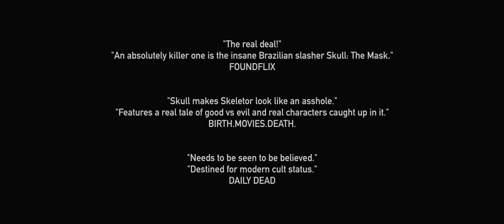Skull: The Mask (Official Trailer)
Skull: A Máscara de Anhangá (Trailer Oficial)

Produced by
Infravermelho Filmes
Fantaspoa Produções
Boccato Productions

Distributed by
Raven Banner Entertainment

OFFICIAL SELECTION:
➣ Chattanooga Film Festival 2020 - USA
➣ Fantaspoa International Fantastic Film Festival 2020 - BRAZIL
➣ London FrightFest Film Festival 2020 - ENGLAND, UNITED KINGDOM
➣ Absurde Séance Nantes International Film Festival 2020 - FRANCE
➣ South African HorrorFest Film Festival 2020 - SOUTH AFRICA
➣ Rio Fantastik Festival 2020 - BRASIL
➣ Mostra de Cinema de Tiradentes 2021 - BRASIL
➣ Festival de Cinema de Caruaru 2021 - BRASIL
➣ Festival Brasil de Cinema Internacional 2021 - BRASIL
➣ Festival de Cinema Brasileiro Fantástico 2021 - BRASIL

AWARDS:
➣ BEST DIRECTOR | Rio Fantastik Festival 2020 - BRASIL
➣ BEST FX | Rio Fantastik Festival 2020 - BRASIL
➣ BEST ACTRESS | Festival de Cinema de Caruaru 2021 - BRASIL
➣ BEST PRODUCTION DESIGN | Festival de Cinema de Caruaru 2021 - BRASIL